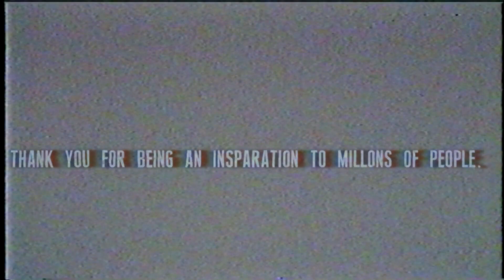A Tribute To XXXTENTACION. (6.18.18) ❤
X, thank you so much for helping me thru tough times. Me and Millions of other people listened to your music every single day to get away from reality. And for that, I made you a tribute. Rest Easy Brother.